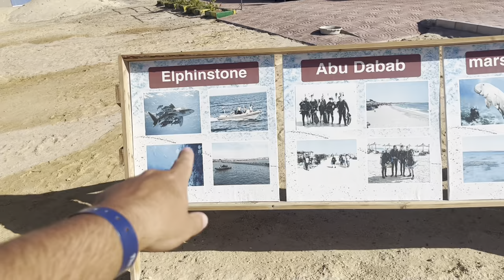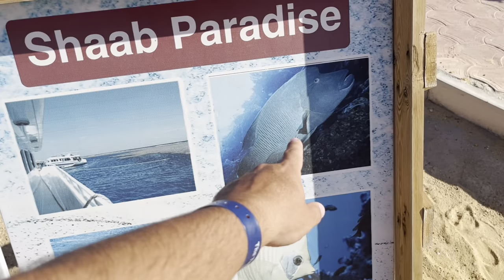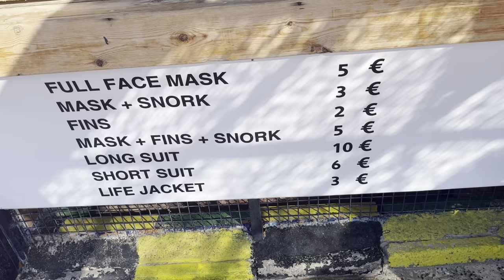Žraloci v Egyptě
Kde se koupat, abyste nedopadli špatně a nepotkali žraloka na dovolené v Egyptě?